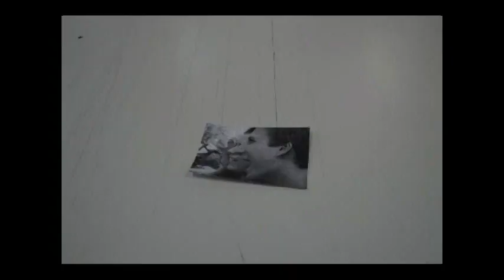The Emotion of Art Tamara Grozdanova 2015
My video for the New School Competition :D